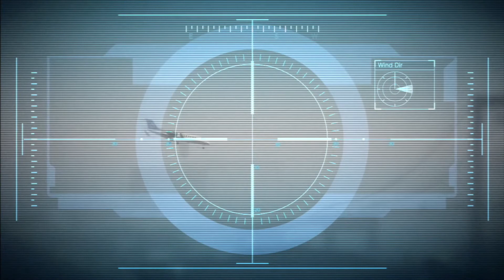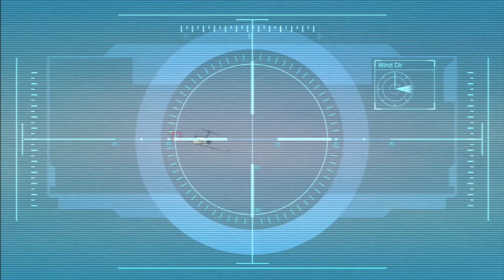Let's Play GTA 5 #042 [German/Full-HD] Mords-Gewehr, Junge!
| Grand Theft Auto V / GTA 5 |
Action-Spiel aus dem Hause Rockstar vom Entwickler Rockstar North und dem Publisher Rockstar Games.
GTA 5 bei Amazon erwerben

| NeCoJoMa |
Kommentierte Spielszenen von Nevcara